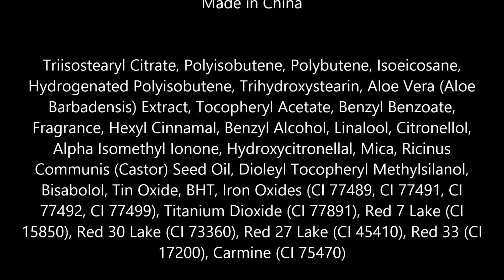Black Radiance Liquid Lip Color, Succulent Plum